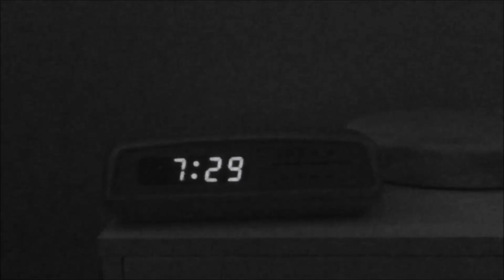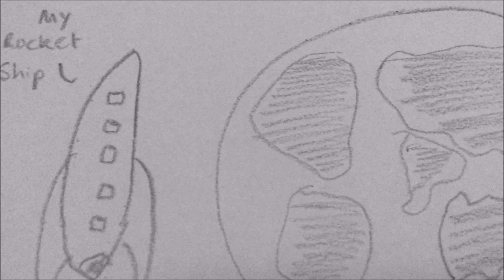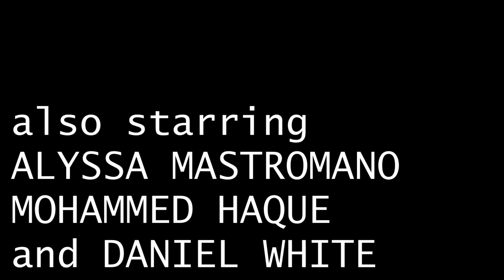Inner Thoughts (2017)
A day in the life of a cynical bastard.